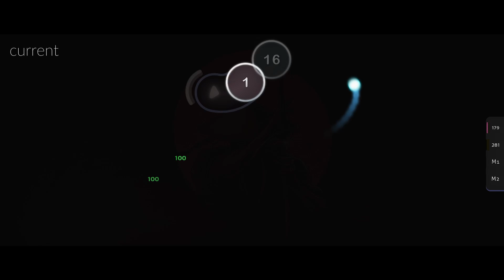The FireLight Benchmark ( 190 bpm stamina progression )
biggggg improve 😎